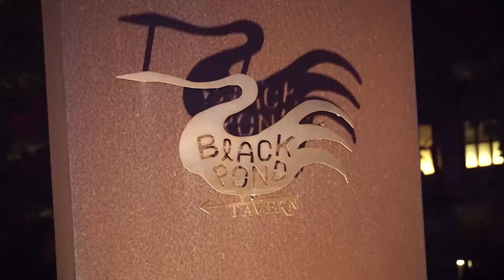Patroli Prokes PPKM Level 1 Direktorat Reserse Narkoba Polda Metro Jaya.